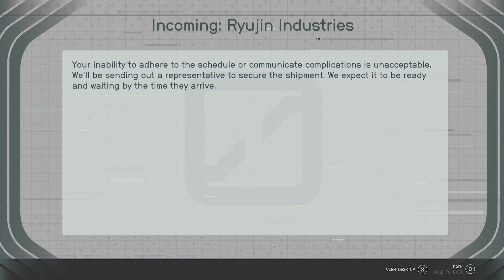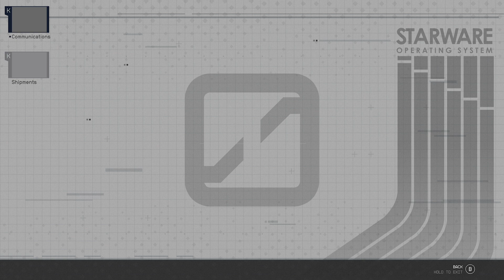Starfield | Playthrough | Part 39 - Syndicate Enforcer